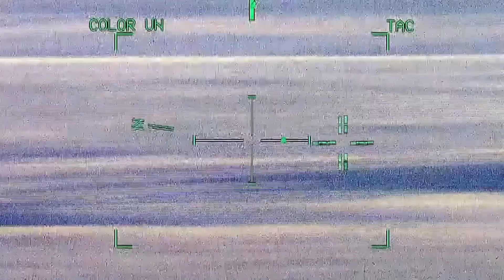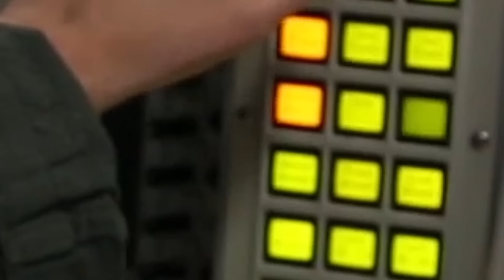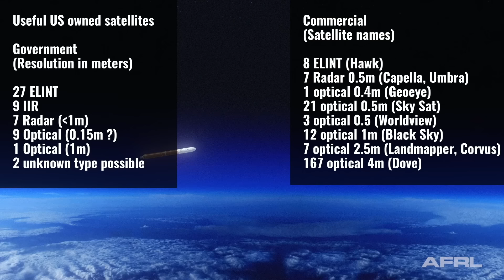HIMARS is nothing without NATO's recon?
This video is the second part of Binkov's coverage of HIMARS usage in Ukraine. It talks about the crucial role of targeting finding, which enables GMLRS usage in Ukraine. How big of a role does NATO play there? Watch the video to find out.
The first part of the video can be found here:
How is HIMARS used in Ukraine?